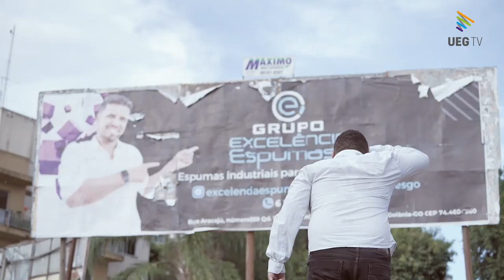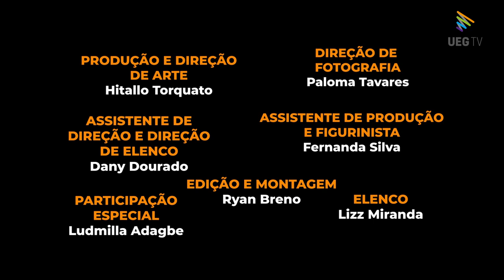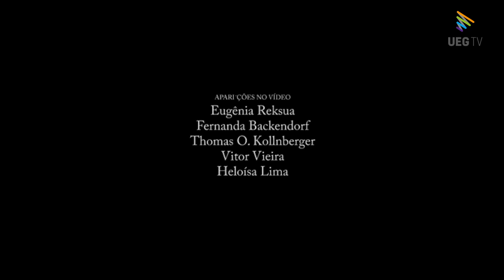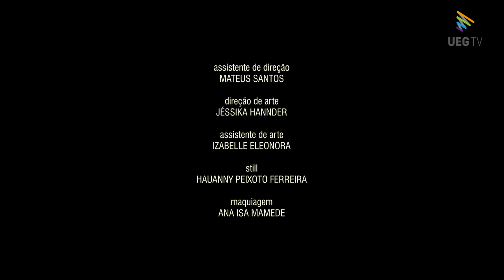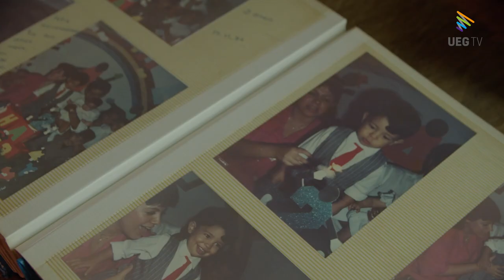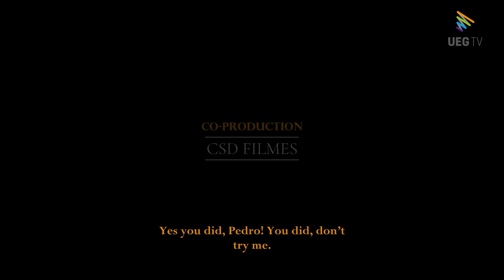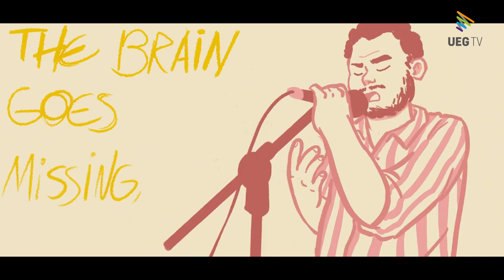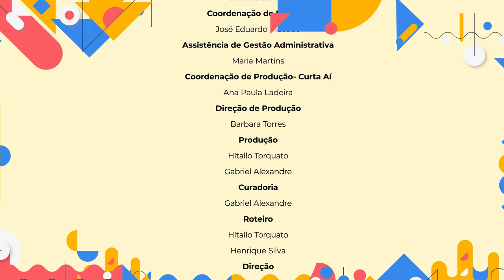Curta Aí | 2ªT - Videoclipes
Tem mais um episódio do Curta Aí chegando na área! 🎉 Desta vez, vamos explorar videoclipes incríveis de diferentes regiões do nosso país. A trilha sonora está imperdível, então tire os móveis do lugar e se prepare para dançar, porque o episódio promete! 🎶💃🕺 Não perca!